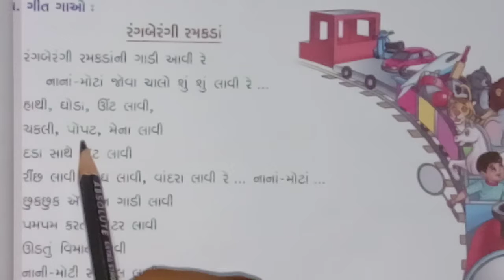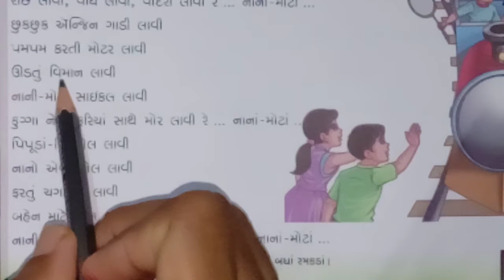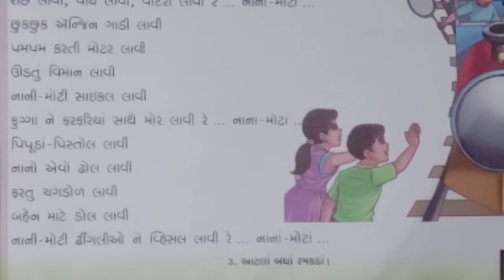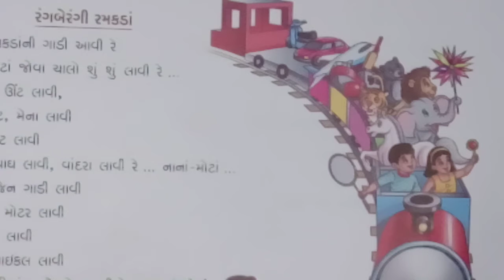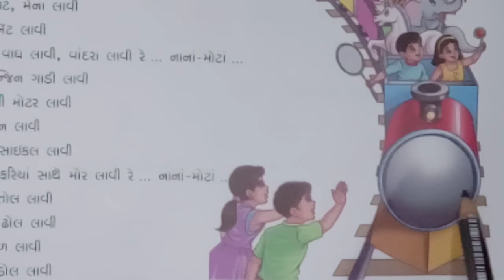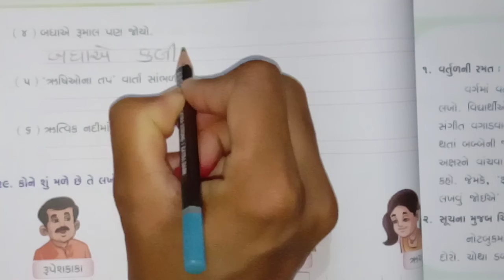GM STD 2 KALLOL DAY-21-1